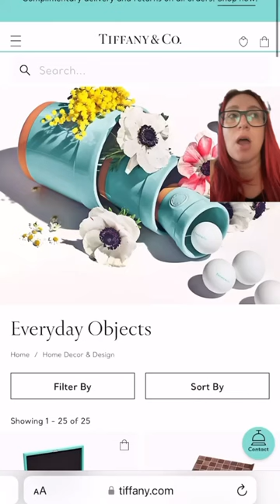Are we a joke to rich?